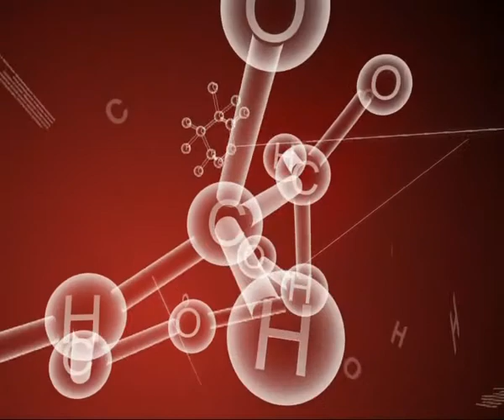«Круглый стол» был посвящен детскому здоровью.avi